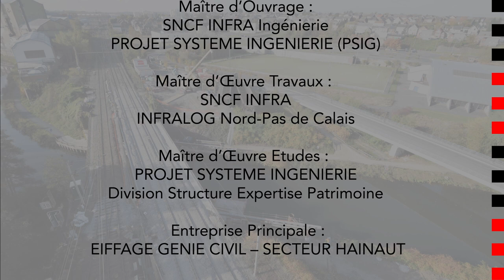Ripage du pont ferroviaire - Maubeuge (59) - Time-lapse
Dans le cadre de la modernisation du pont ferroviaire de Maubeuge, découvrez l'opération spectaculaire de SNCF Réseau de levée des culées du nouveau pont. Ce pont de 500 tonnes a été assemblé sur place et posé sur des berges flottantes, à côté de l'ancien.